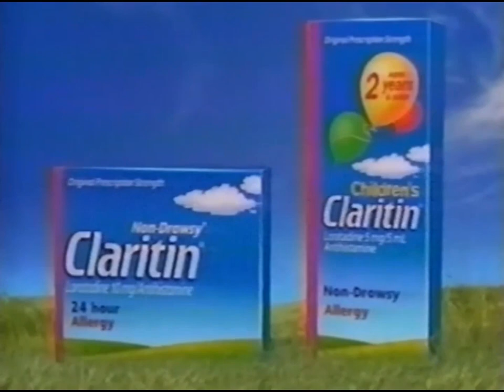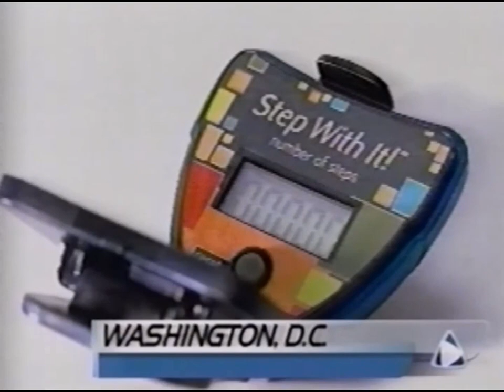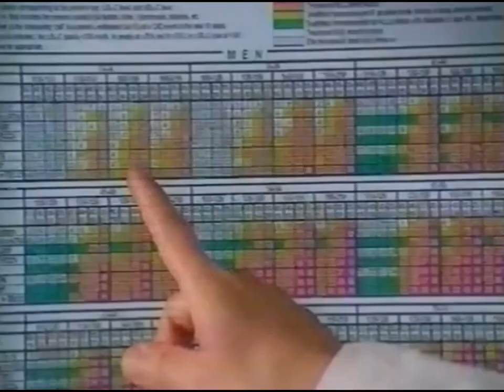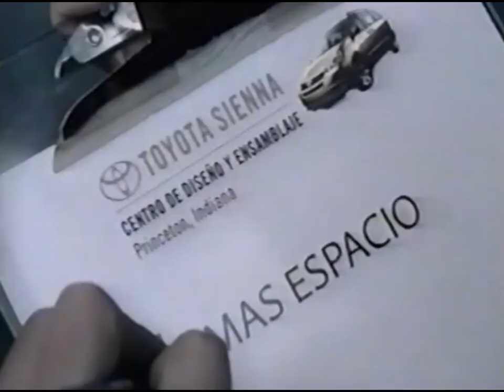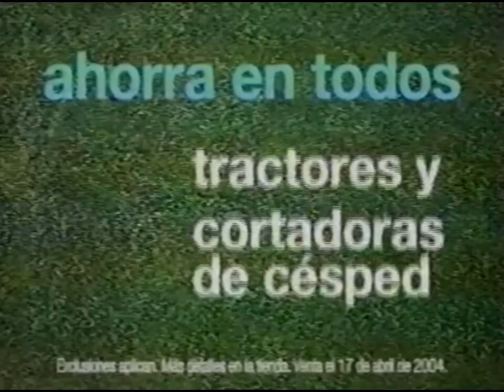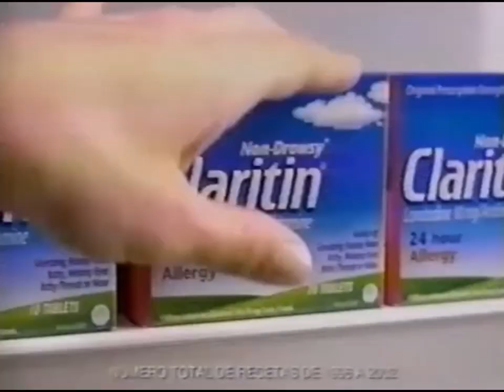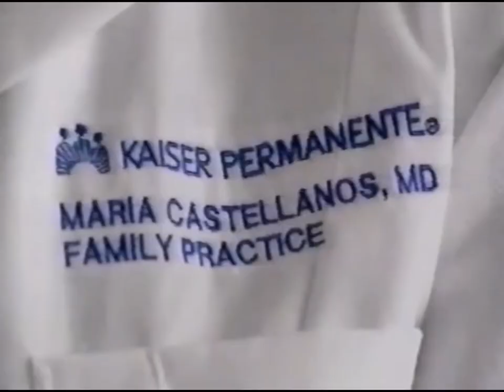KFTR Telefutura 46: April, 2004 Commercial Break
During "Escandalo TV de Noche".